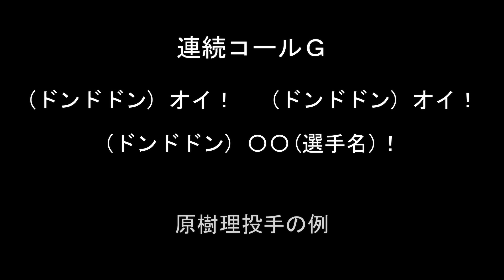連続コールＧ【東京ヤクルトスワローズ】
(ドンドドン) オイ！　(ドンドドン) オイ！

(ドンドドン) 〇〇(選手名)！

企画・制作　全国ツバメ軍団